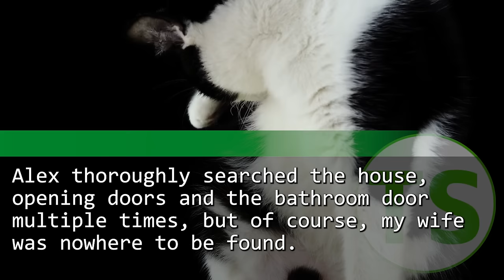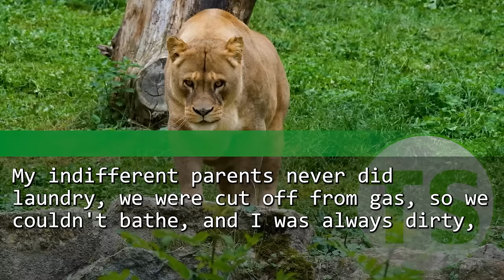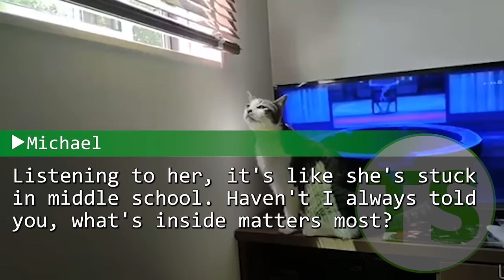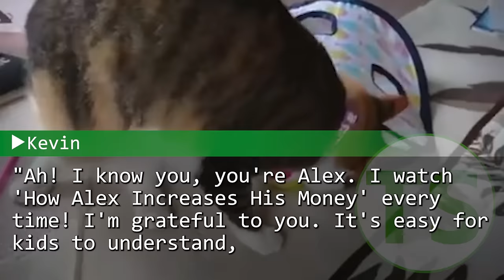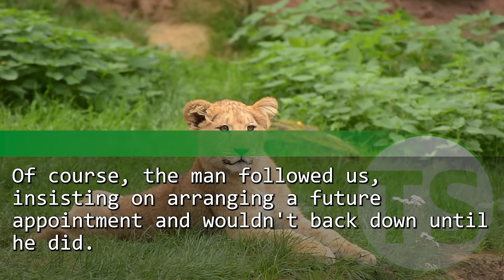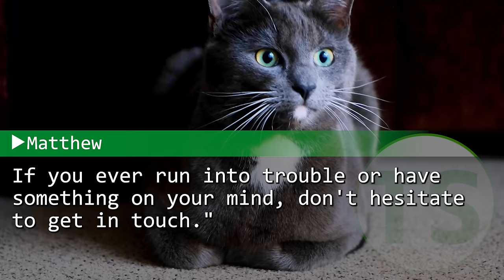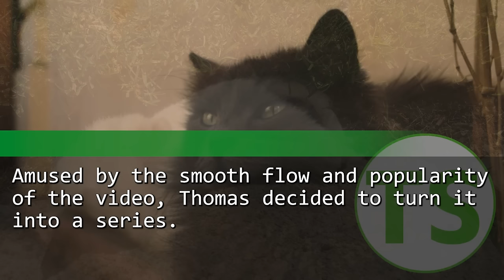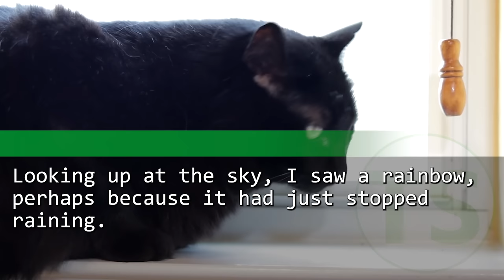My classmate said, "An idiot's kid. How pitiful." So my son replied, "Let's close our $50M account"